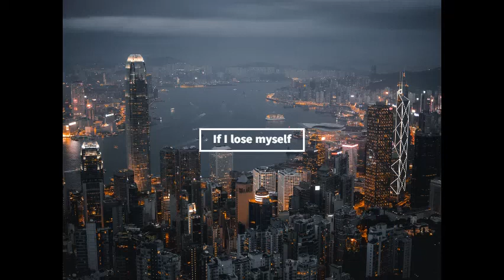OneRepublic - If I Lose Myself | Playlist music 🎵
Welcome to Playlist music!🎔
Add music to your day 🎹

I stared up at the sun
Thought of all the people,
Places and things I've loved
You can feel the light start to tremble

Washing what you know out to sea
You can see your life out of the window, tonight
If I lose myself tonight
It'll be by your side

Wooh, wooh, wooh!
It'll be you and I
Lose myself tonight

I woke up with the sun

You can see your life out the window, tonight

Wooh, wooh, wooh!

Lose myself tonight
Wooh!

Lose myself tonight
Wooh, wooh, wooh, wooh